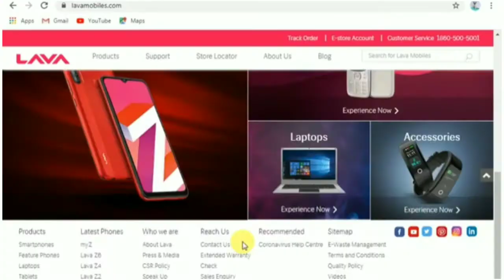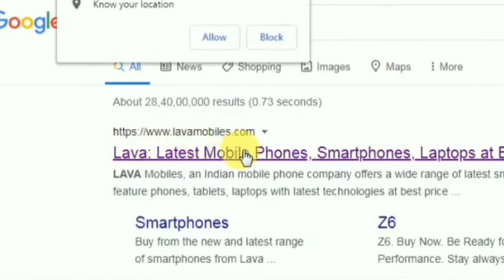Lava mobile में निकली भर्ती | Lava mobile company job | Private Company job | Private jobs 2021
Queries Solved:
mobile company jobs 2021
Lava mobile company job
lava company requirement
phone company job